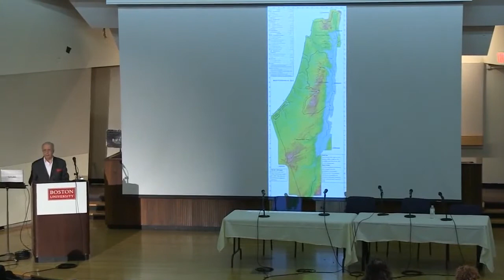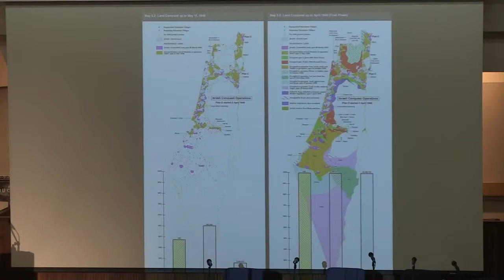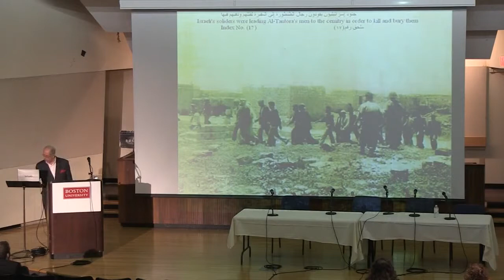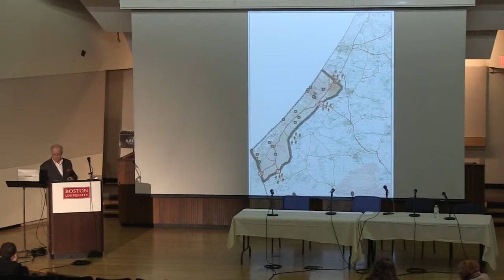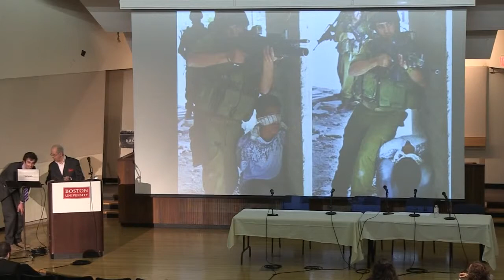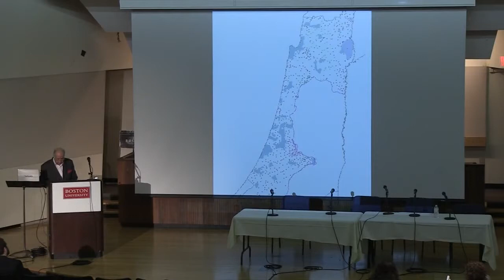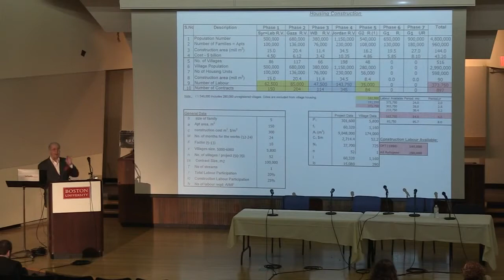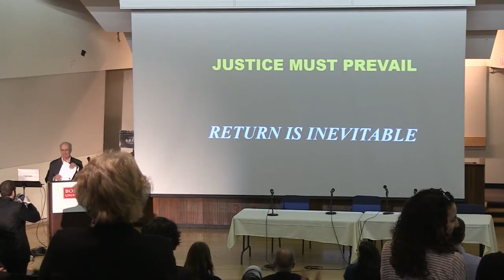English Video-09: Right of Return Conference, Day 1 Salman Abu Sitta speech, Keynote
The lecture of Dr. Abu Sitta at (Desc) The Right of Return Conference held at the University of Boston, 6-7 April 2013